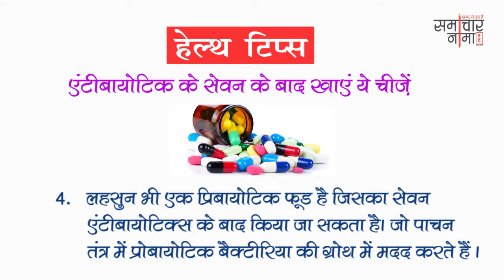अच्छे स्वास्थ्य के लिए अपनायें ये तरीके | Best Health Tips 579 | समाचारनामा